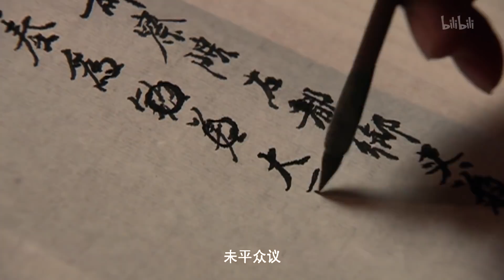望门良妻 26（罗晋，毛林林，陈瑾，李保田，江珊，雷恪生）中国经典古装历史电视连续剧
《豪门良妻》是由国龙联盟投资股份有限公司出品，郭宝昌、俞岛执导，李保田、毛林林、陈瑾、刘家良、罗晋、郭常辉、赵小锐、江珊等主演的古装电视连续剧。
该剧讲述了清同治年间，余杭县发生一起命案，经杨乃武之姐杨淑珍二次京控，才真相大白，冤案昭雪的故事。